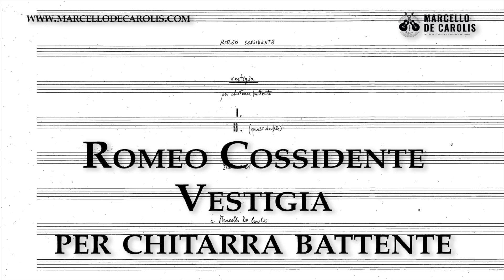Romeo Cossidente - Vestigia per chitarra battente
In anteprima il secondo movimento di “Vestigia” per chitarra battente, una nuova opera del compositore lucano Romeo Cossidente

“Vestigia” per chitarra battente è nuova composizione di Romeo Cossidente.

Un altro compositore lucano arricchisce il repertorio della chitarra battente con “note magiche”.

Sono davvero molto felice ed onorato di esserne il dedicatario.

E voglio condividere con te una piccola anteprima del secondo movimento di questa nuova composizione.

Romeo Cossidente
Romeo Cossidente nasce a Potenza. Intraprende lo studio della chitarra classica all’età di 10 anni, e, dopo aver studiato al Liceo musicale della sua città, entra nella classe di Aniello Desiderio al Conservatorio “C. G. da Venosa” di Potenza. Nella stessa istituzione si diploma con il massimo dei voti e menzione speciale sotto la guida di Andrea De Vitis, per poi iscriversi al Conservatorio “Santa Cecilia” di Roma nella classe di Arturo Tallini, con cui ottiene il diploma di secondo livello nuovamente con massimo dei voti e menzione. Vincitore di concorsi nazionali ed internazionali, segue masterclass e corsi di perfezionamento con vari docenti tra cui: Frédéric Zigante, Lorenzo Micheli, Carlo Marchione, Elena Casoli, Leo Brouwer, Alberto Mesirca. Inoltre è attivo sul panorama italiano in svariate formazioni cameristiche.

Contemporaneamente agli studi dello strumento approfondisce quelli di composizione, sotto la guida di Marco Momi prima e Vittorio Montalti poi, partecipando anche a masterclass di Luca Francesconi, Alberto Posadas e Alessandro Solbiati.
In occasione di un workshop tenuto da quest’ultimo, durante il quale viene eseguito il suo pezzo “soma rakódes (sfacelo di carni)” per voce femminile (Maria Eleonora Caminada) e sax tenore (Riccardo Cavaliere), viene premiato con una commissione del Campus Internazionale di Musica di Latina. Il brano sarà eseguito in prima assoluta nell’estate 2023, all’interno del 59° Festival Pontino.
Attualmente studia composizione al Conservatorio di Potenza sotto la guida di Mehdi Khayami.

Vestigia è una composizione originale per chitarra battente composta da Romeo Cossidente.

L‘opera è suddivisa in due movimenti.

Il primo deriva nella sua interezza dagli elementi che costituiscono le tre battute iniziali.

Di seguito, si presentano continui tentativi di innalzamento, resi vani, velleitari da reminiscenze del passato (un ritmo di danza popolare stilizzato e sublimato, con addosso tutto il peso della storia).

Sullo sfondo, una costante frammentarietà in monotono declino.

Il secondo movimento, “quasi double“, presenta vari elementi che componevano il precedente, che qui appaiono totalmente trasfigurati, scomposti, calcificati, privi di una qualsiasi direzione. Testimonianze di una presenza, organismi che sopravvivono benché spogliati della loro funzione originaria.

Periodicamente, fioche luci nascono da frammenti di un lontano canto popolare, anch’esso fossilizzato al livello tale da diventare irriconoscibile.